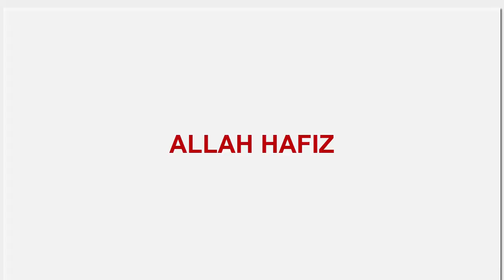Dal ghoshat | Cooking With Samina | How To Make Dal Goshat | Easy Make At Home | Tasty Dal Chicken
Hellow Viewers Aj m Ap K Sath Share Karon Gi Dal Goshat K Recipy Ap zaroor Banayee Ga#chana dal gosht recipe # Chany Ki Daal # Chicken # Spices # Tomatoes Coriender # Onion # green Chilli # Ginger Garlic Paste